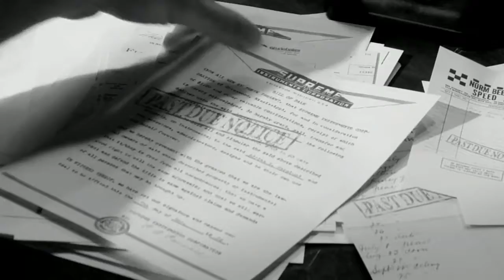The Comic Detective Funny Bizness on Vimeo